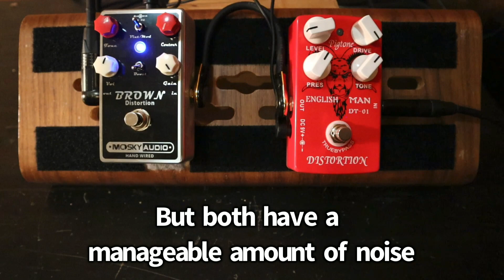The Mosky Audio Brown vs. The Pigtone English Man! Presented by AJL music!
A shootout between two budget distortion pedals. Amazon links and full demos below!

Brown Amazon

English Man Amazon

The guitar used is tele part caster with Fender single coils, a warmoth neck, and an Emerson Prewired Kit installed.
The amp is a Tyler Amps JT14, which sounds similar to a vintage Fender Princeton but with a little more low end and body!